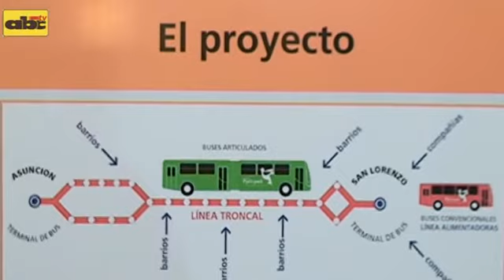ABCTV. MOPC insistirá con el Metrobús en marzo